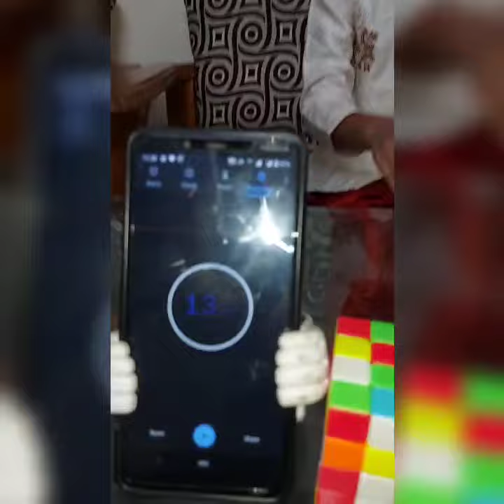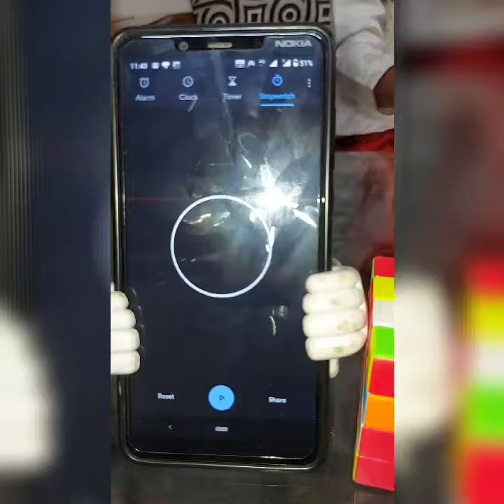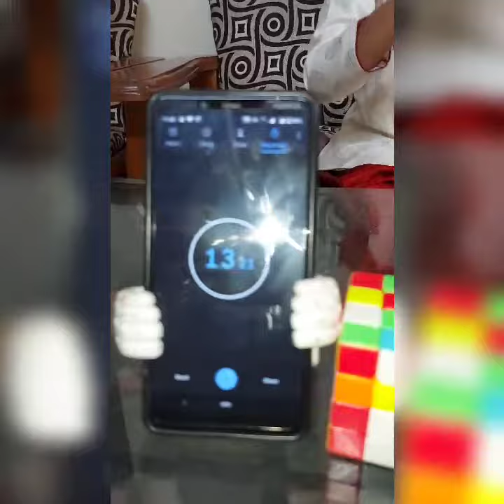So Many Cubes Solved!!!!!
Hey guys 😊

Guys if you love to explore the world ☺️😉 and If u are also fond of doing Experiments then you guys are on right channel and If you guys wanna contact me or you guys have any questions or doubt related to anything in the world of Science the you are free to ask to me on the comment section below

And do comment 💌
On my channel and
I would love if you guys will join mee and go through the most amazing as well as introductive as well as Information full videos

With lots of animation as well as fun for kids and A small but cute teacher for you all

Don't forget I am the face of
FUTURE SCIENTISTS❤️